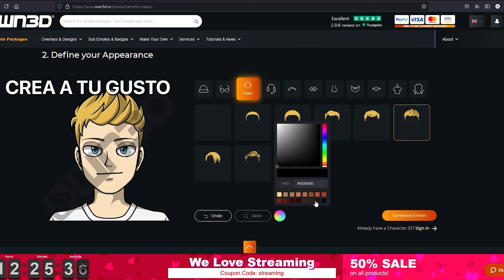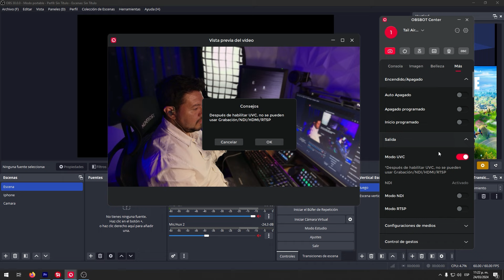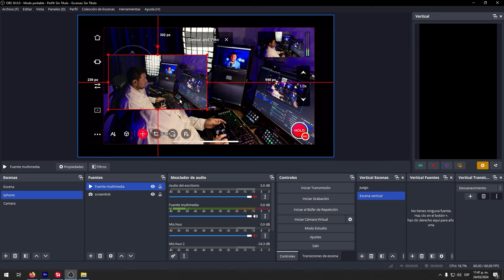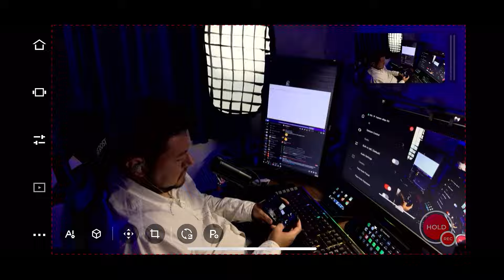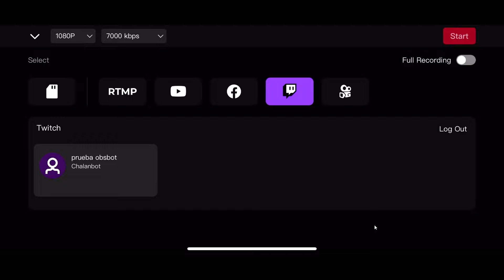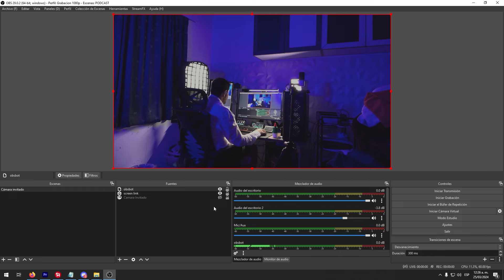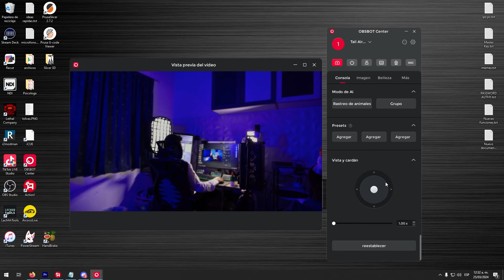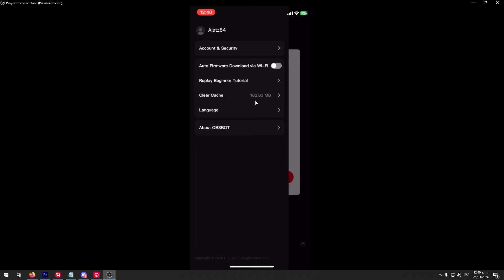La cámara que lo tiene TODO! OBSBOT Tail Air PTZ Streaming Camera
Mira todo lo que puedes hacer con la OBSBOT TAIL AIR la única que te permite hacer de todo!

@OBSBOT, obsbot, OBSBOT_Tail Air,

Puedes apoyar el canal comprando en Amazon con mi enlace:

Puedes encontrar más contenido en canales similares como  Duodedos, Urbvic, Angel Mendez